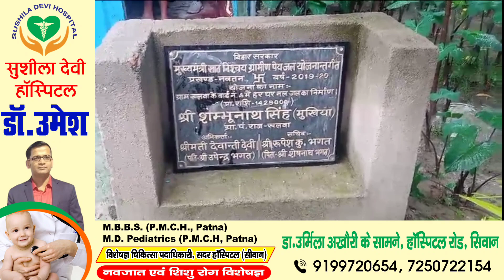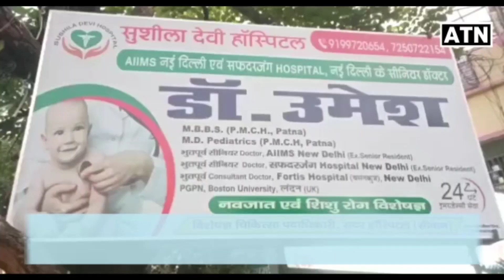Siwan: नौतन ब्लॉक के खलवा पंचायत के ग्रामीण क्यों है आक्रोशित,देखे इस वीडियो को!!ATNLIVE.IN